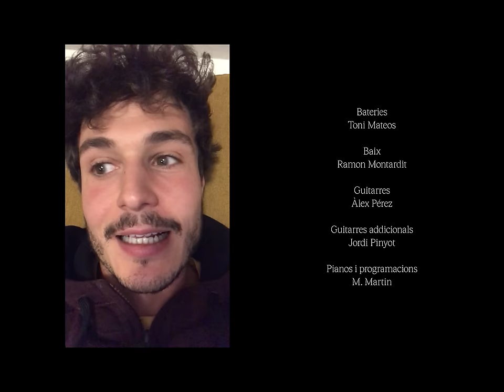Tot és més fàcil - Sara Roy ft. Miki Núñez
"Tot és més fàcil", últim single del disc (A)MAR.

Un videoclip de Belén Ruiz
Amb l’ajuda d’Adrià Porta.

Composició i lletra: Sara Roy i Miki Núñez
Preproducció: Jordi Pinyot a Cal Magre
Producció: M.Martin
Gravació i mescla: M.Martin a l’Estudi la Vall
Enginyer D.A.W: Santi Maspons
Mastering: Antonio Baglio Mastering (EEUU)
Bateria: Toni Mateos
Baix: Ramon Montardit
Guitarra: Àlex Pérez
Guitarres Addiccionals: Jordi Pinyot
Piano i programacions: M.Martin